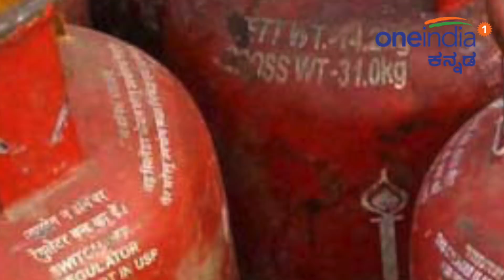ಸೆಪ್ಟೆಂಬರ್ 30 ಮಧ್ಯರಾತ್ರಿಯಿಂದ ಎಲ್‌ಪಿಜಿ ಸಿಲಿಂಡರ್ ದರ ಏರಿಕೆ | Oneindia Kannada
ಎಲ್‌ಪಿಜಿ ಸಿಲಿಂಡರ್ ದರ 2.89 ರೂಪಾಯಿ ಏರಿಕೆಯಾಗಿದ್ದು ಇದೀಗ ತೈಲ ಬೆಲೆ ಹೆಚ್ಚಳದ ನಂತರ ಸಿಲಿಂಡರ್ ಶಾಕ್ ನೀಡಿದೆ. ಸಬ್ಸಿಡಿ ಎಲ್‌ಪಿಜಿ ದರ 2.59 ರೂ. ಏರಿಕೆಯಾಗಿದ್ದು, ಸಬ್ಸಿಡಿ ಇಲ್ಲದೆ 59 ರೂ. ಏರಿಕೆಯಾಗಿದೆ. ತೈಲ ಬೆಲೆ ಏರಿಕೆಯಿಂದಾಗಿ ಜನರು ಕಂಗಾಲಾಗಿರುವ ಈ ಸಮಯದಲ್ಲಿ ಎಲ್‌ಪಿಜಿ ಸಿಲಿಂಡರ್ ದರ ಹೆಚ್ಚಳ ಜನತೆಗೆ ಮತ್ತೊಂದು ಶಾಕ್ ನೀಡಿದೆ.

Central government has increased subsidized and non subsidized LPG price Rs2.89 and Rs. 59 respectively from Sunday midnight
Oneindia kannada